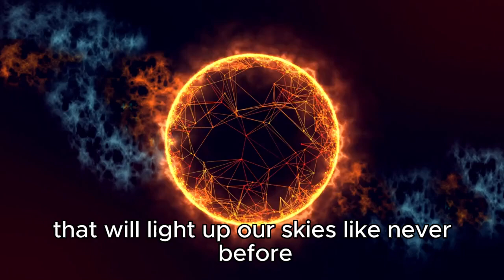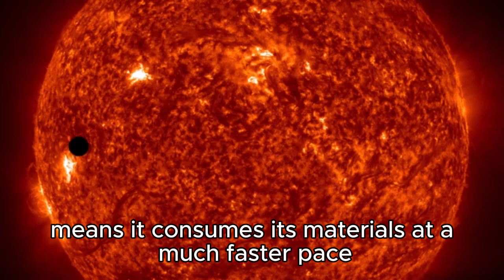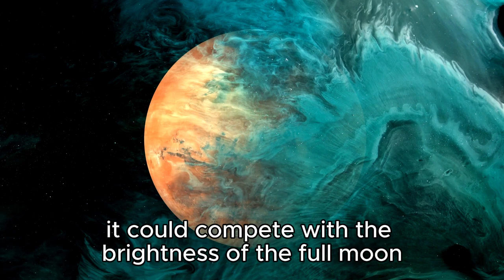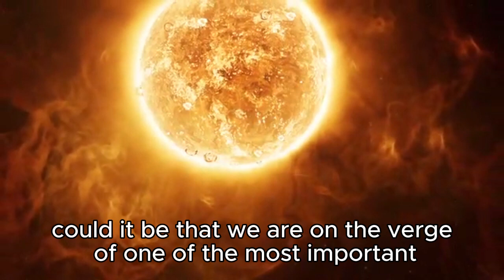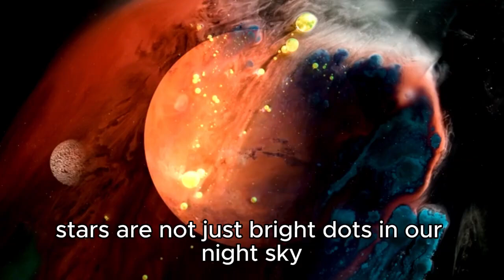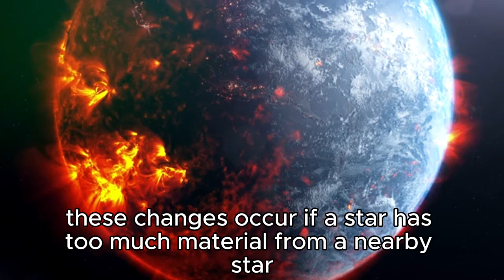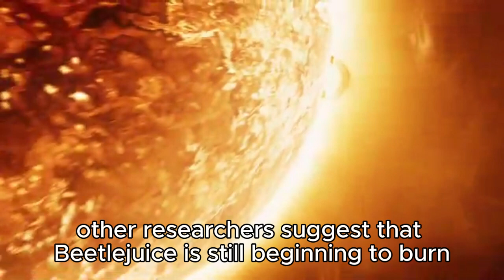Most well-known stars and explain the significance of its potential supernova event.